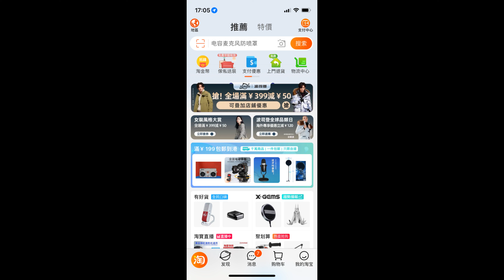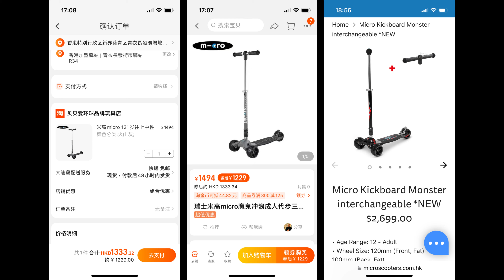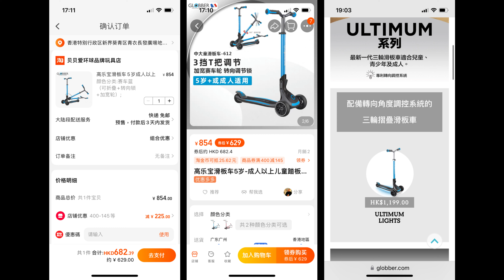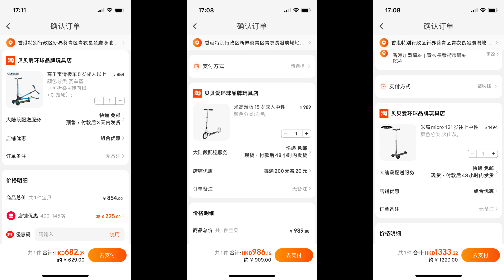kick scooter購買滑板車，香港購買和淘寶購買，價錢差得遠嗎，我會列出四個型號作為比較，香港廣東話